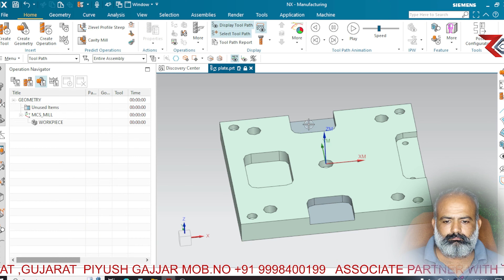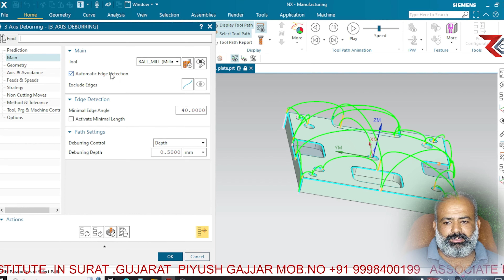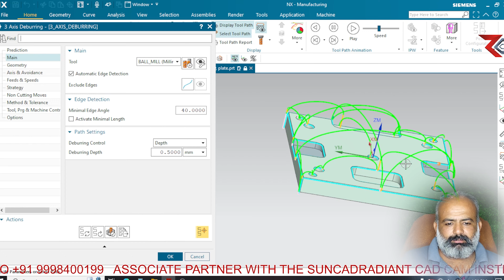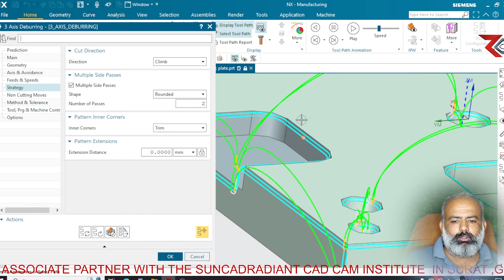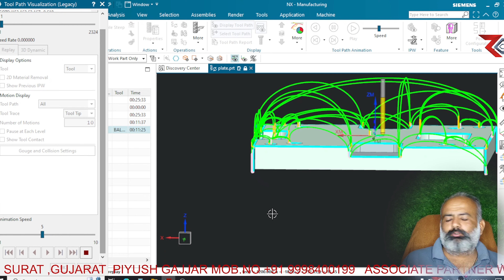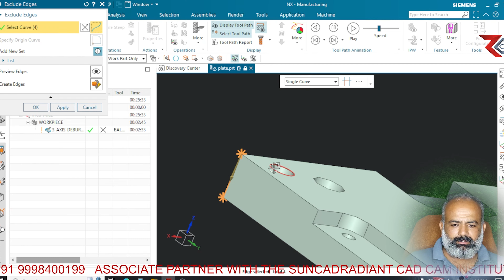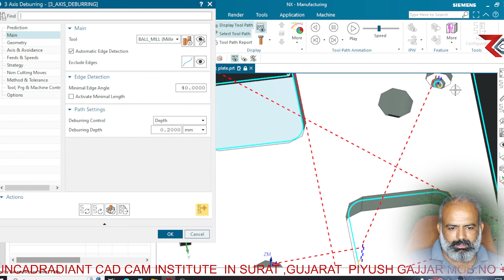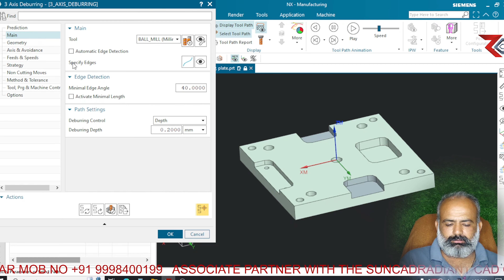Siemens NX 2212: Deburring Process Tutorial in Hindi | Surface Finishing Techniques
HELLO FRIENDS MY NAME IS PIYUSH GAJJAR, I GIVE TRAINING FOR NX DESIGN AND
ASSOCIATE PARTNER WITH THE SUNCAD
Dedicated engineering CAD / CAM / CAE Company
Works under cost, quality and time matrix
People with industrial experience which are highly skilled and motivated
Infrastructure with latest software and hardware
Exclusive partnership with Siemens PLM, Solid edge - NX CAM
Why Sun Cad?
20+ Years of Expertise in Technology
Awareness on Latest Technology through Seminars
Instant Manpower Availability due to Various Training Centers
Multi Location Presence helps provide speedy support
Consultancy Services on High End Technology
Total Engineering Solutions under one roof like
CAD/CAM/CAE Training, 3D Printing RPT, 3D Scanning /
3D Inspection & Reverse Engineering etc.